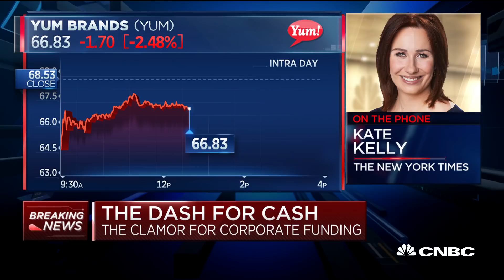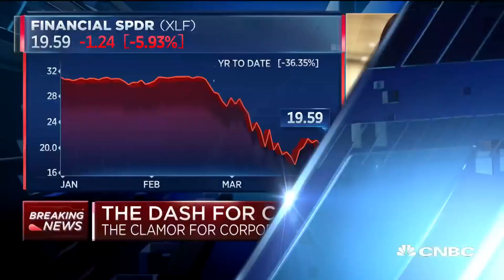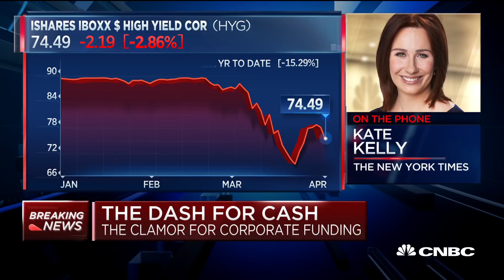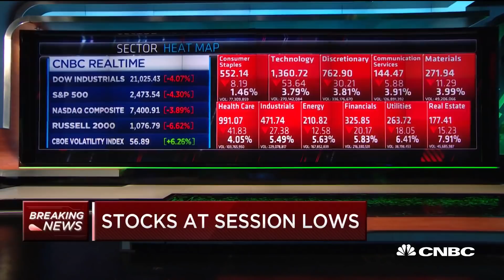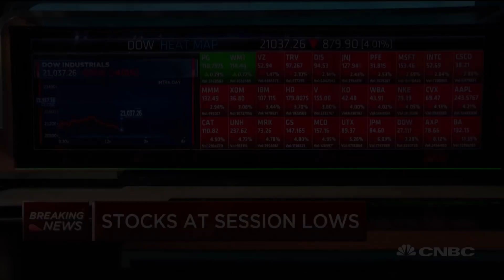Here's a look at the clamor for corporate funding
CNBC's "Halftime Report" team is joined by The New York Times' Kate Kelly to discuss corporate funding amid the coronavirus pandemic stifling the U.S. economy.

CNBC TV